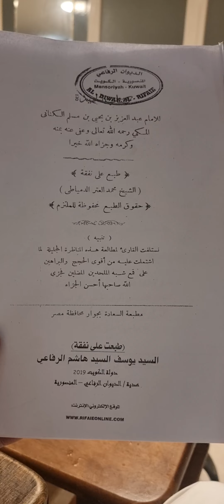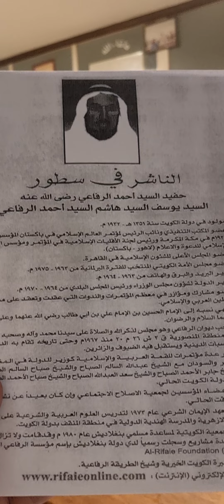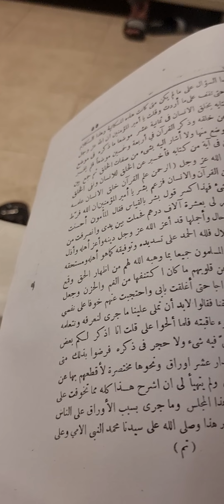ما معنى(الحيدة)وفقا لما ورد في كتاب(الحيدة)تأليف(عبدالعزيز الكناني المكي)سؤال وجواب للشيخ(الحجازي)